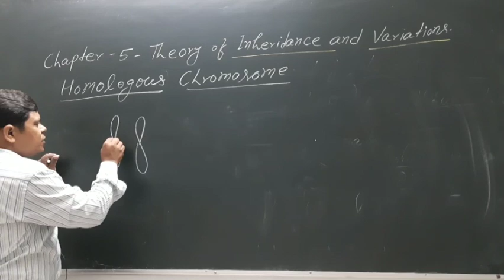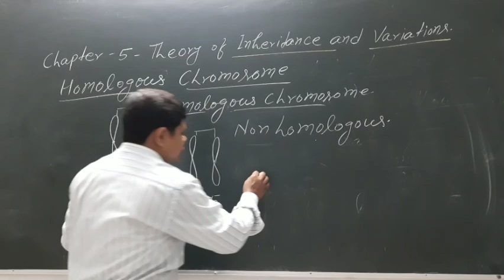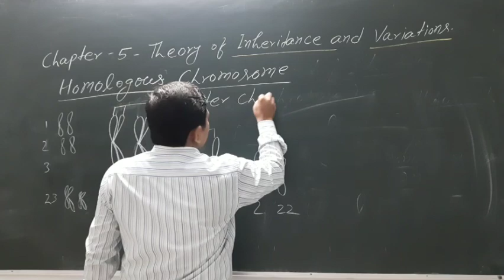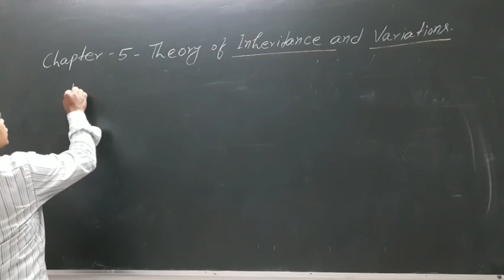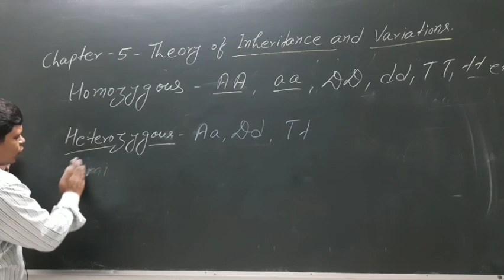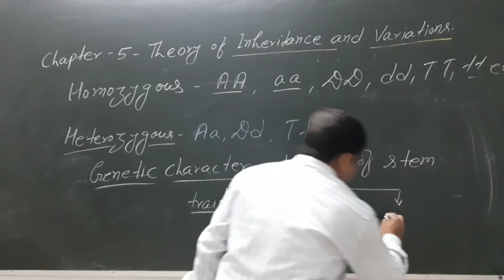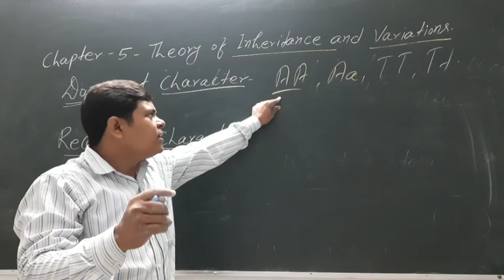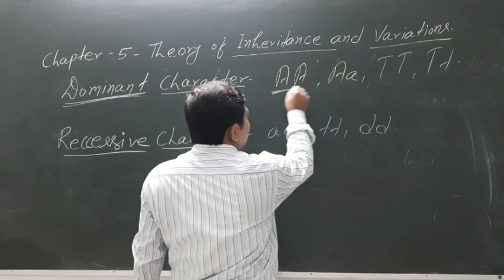Theory of inheritance and variations/वंशागति के सिद्धांत एवं विभिन्नताएँ.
Homologous & Non homologous Chromosome((समजात एवं असमजात गुणसूत्र)Homozygous & Heterozygous (समयुग्मजी एवं विषमयुग्मजी) Dominant and Recessive Characters (प्रभावी एवं अप्रभावी लक्षण). For class 12 NEET, AIIMS and B sc. M Sc. students